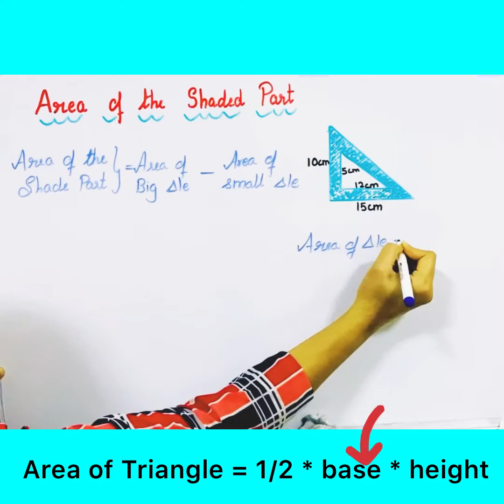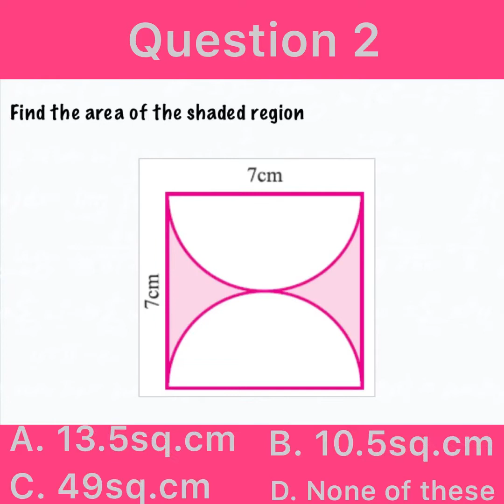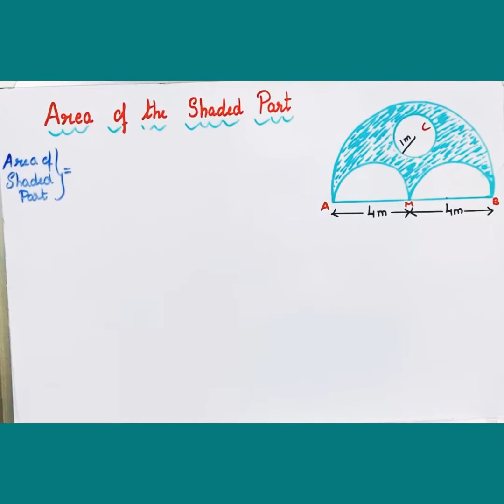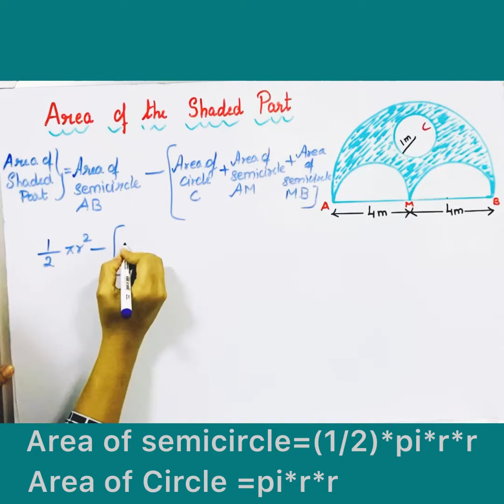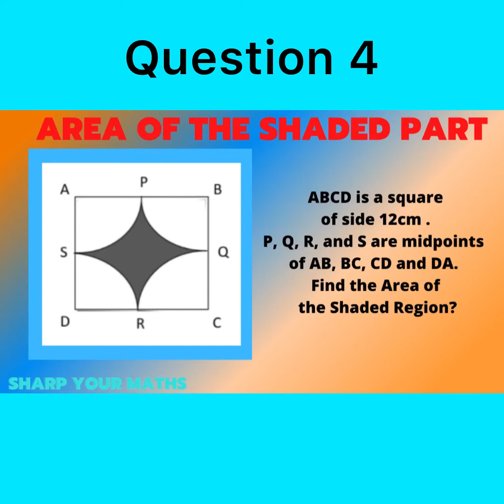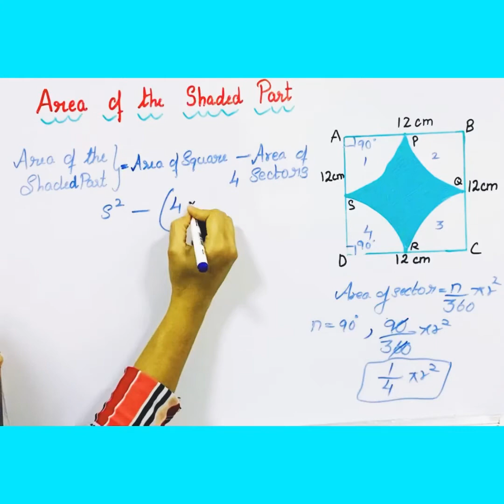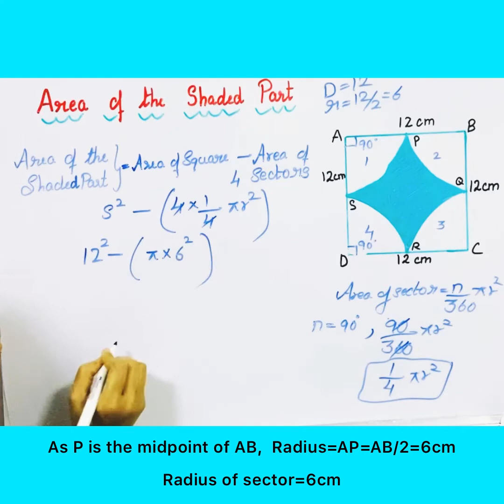What is the Area of the Shaded Region | Area Related to Circles | Class 10 Maths Quiz Questions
Area of the Shaded Part -  Areas Related to Circles - Class 10 Important Questions with Answers